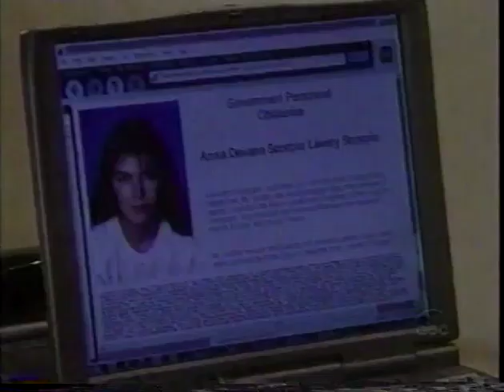6/12/00 - Alex & Edmund - Who is Anna Devane?